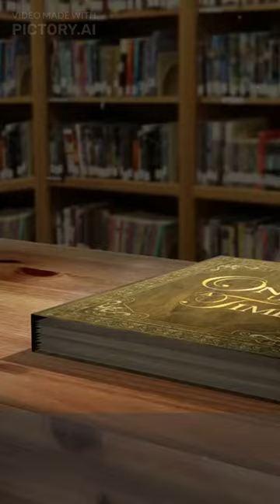David the musician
Once upon a time, there was a young boy named David who lived in a small village. David had a passion for music, but he came from a poor family and could not afford to buy a musical instrument. He used to listen to musicians play their instruments and dream of playing one himself.

One day, David heard about a music competition that was going to be held in the nearby town. He decided to participate, but he didn't have an instrument. He approached a local musician and asked to borrow an instrument, but the musician said no. David was disappointed, but he didn't give up.

David decided to make his own instrument. He collected some sticks and strings, and after many days of hard work, he had made himself a violin. He practiced day and night and finally, the day of the competition arrived. When it was his turn to perform, the audience was shocked to see a young boy with a homemade violin.

But as soon as David started to play, the audience was mesmerized. His music was beautiful and filled with passion. When he finished playing, the audience erupted in applause, and David was declared the winner of the competition.

News of David's performance spread quickly, and soon he was in demand as a musician. He went on to become a famous musician and inspired countless other people to follow their dreams, no matter how impossible they may seem.

This story shows that with determination and hard work, anyone can overcome their difficulties and achieve their goals. So never give up on your dreams, and always believe in yourself!